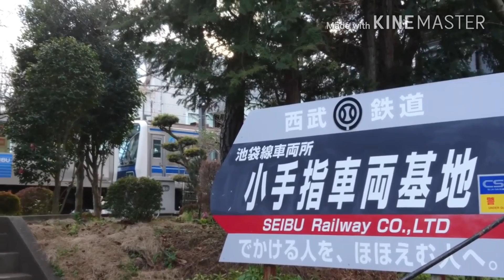冷やし西武池袋2015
ほぼスライドショーになってしまいましたねw